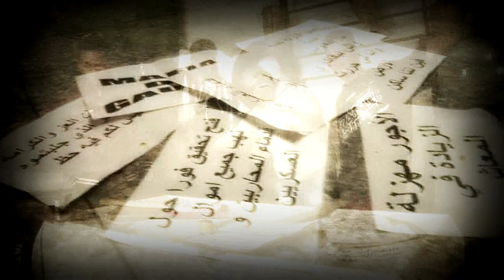MAFIA DE GAULLE TEASER قدماء المحاربين